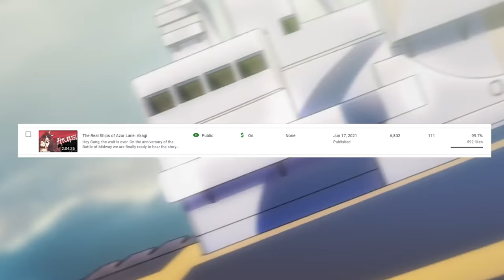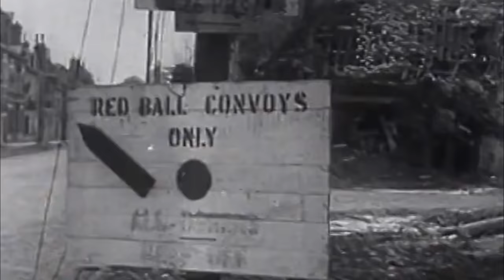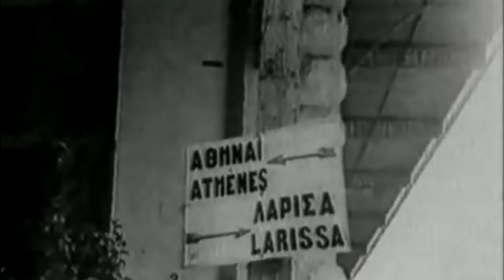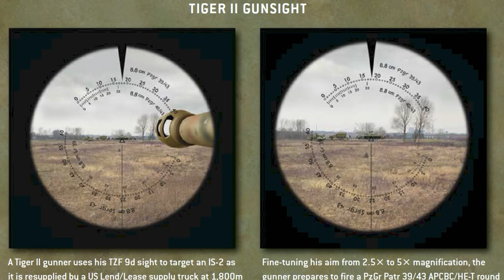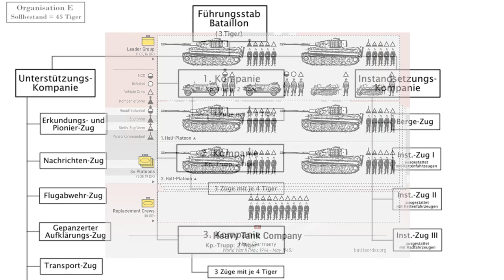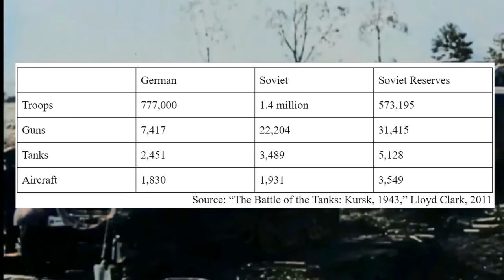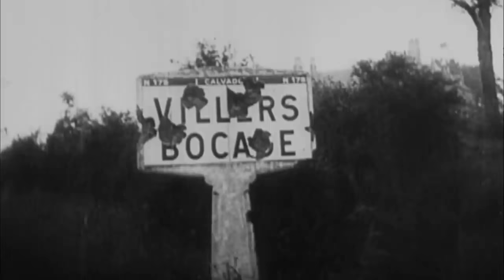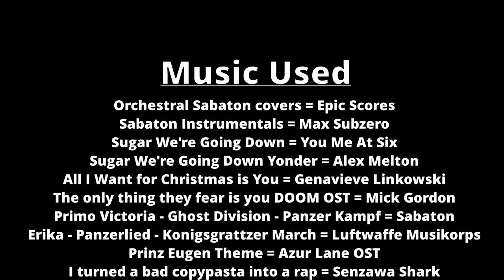The Tanks of Girls Und Panzer: Tiger 1 - WW2 History Documentary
BEHOLD - The Real Tanks of Girls Und Panzer: Tiger 1 or A Brief history of the Wehrmacht with Sabaton, Waifus and a few jokes.

Hey so, here it is. It took a long time with all the stuff going on in my life. But we finally got there, the most famous tank in history. Not only that we have an ace soundtrack, we have gangster visuals and we have tonnes of jokes. Loving life.

Now that this is done, back to boats for me. Enterprise awaits.